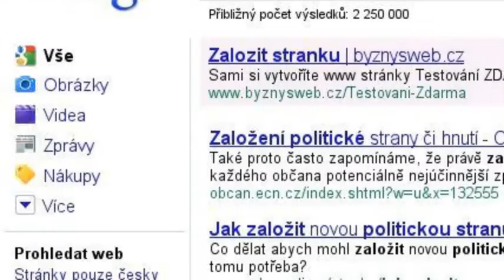Benuš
Pro Benušku